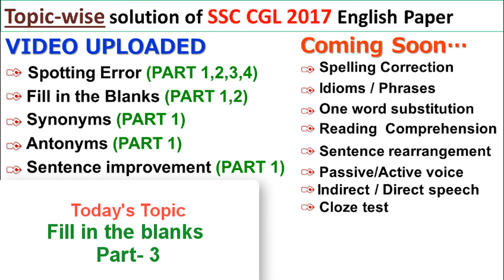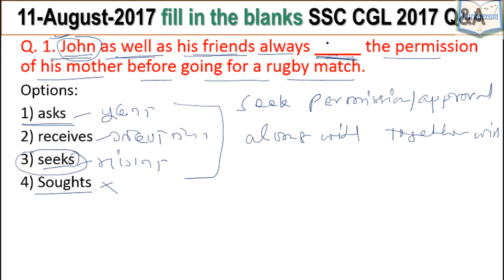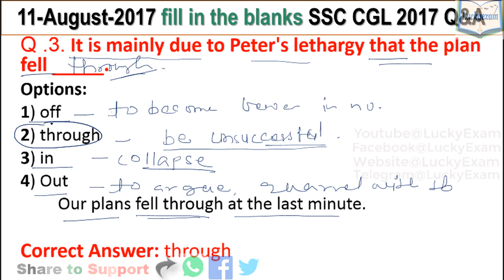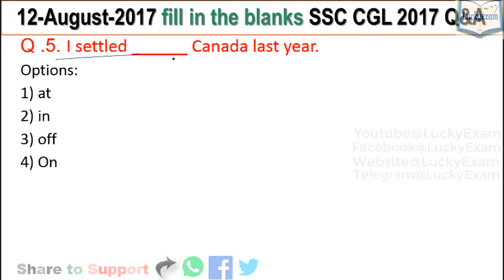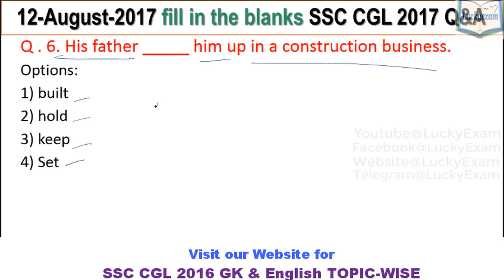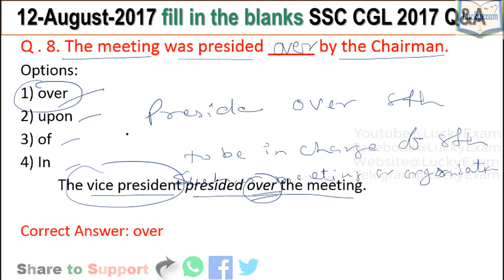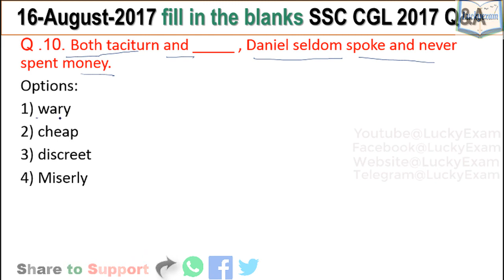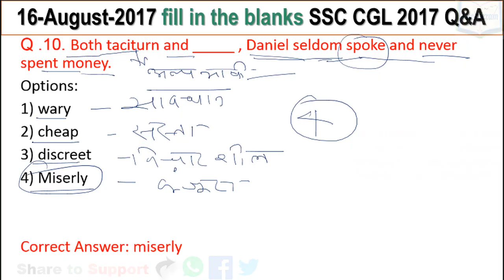Fill in the blanks asked in SSC CGL 2017 | expected question for ssc chsl/ ssc cgl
Fill in the blanks part-3 asked in SSC CGL 2017 English section which was conducted in the month of August 2017.

Please check our website for more content on SSC Exam:-

Check our playlist on youtube for previous year SSC Paper on English & GK